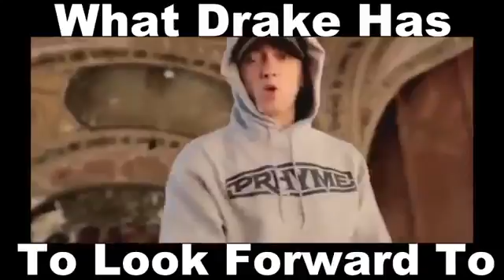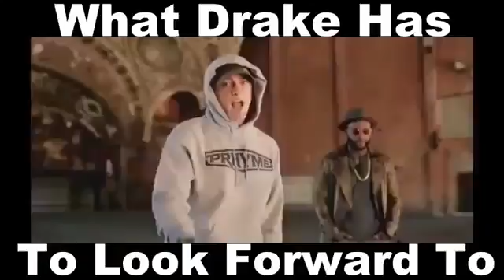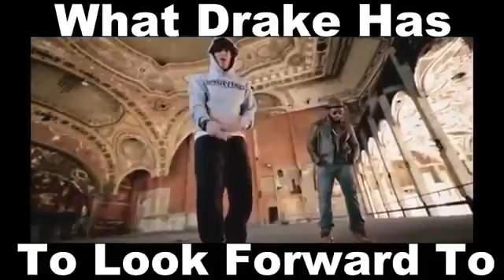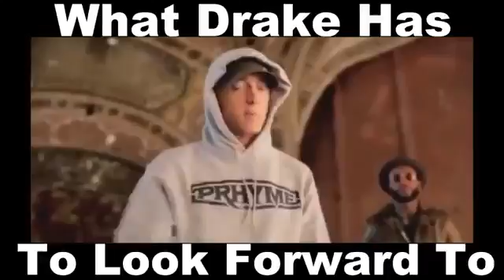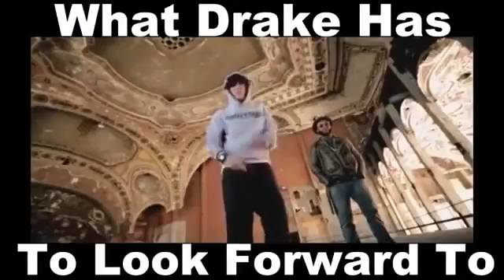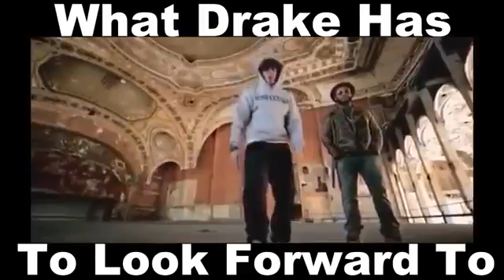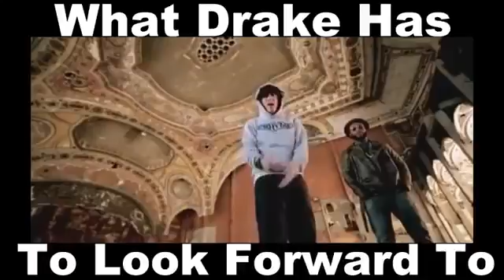EMINEM DRAKE DISS TRACK 2016